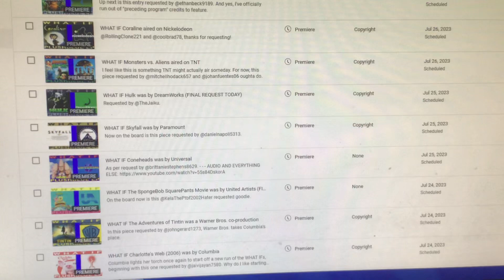Next WHAT IF Run In The Works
Set up the first nine entries yesterday. More to come soon!